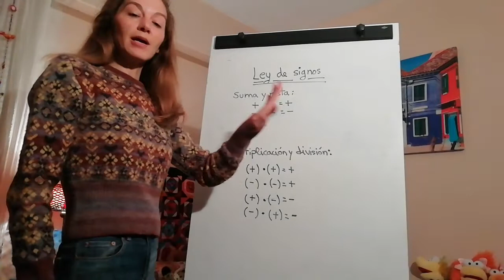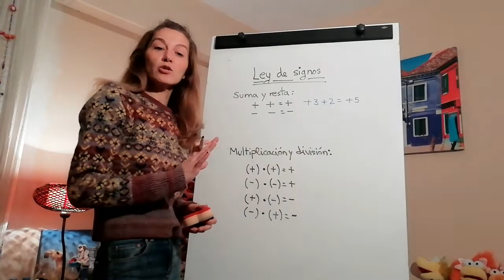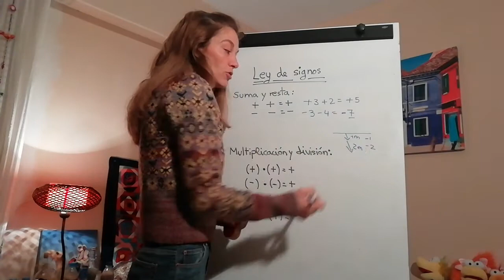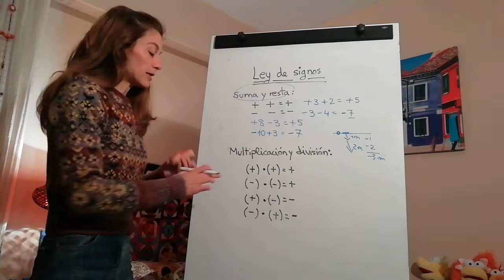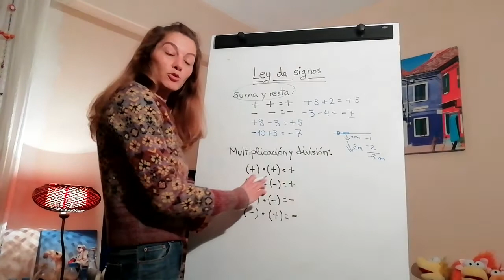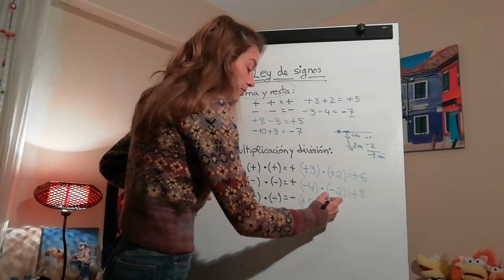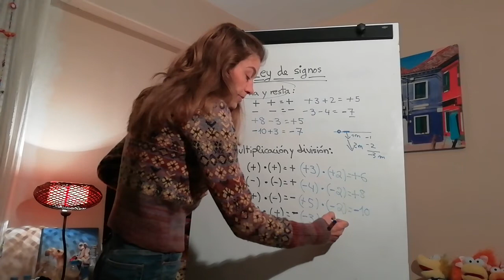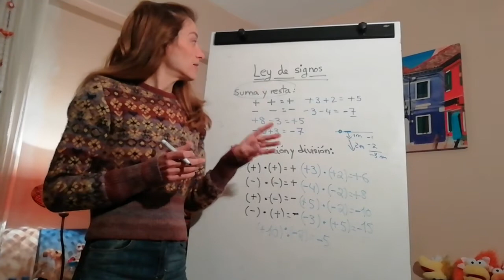La ley de signos